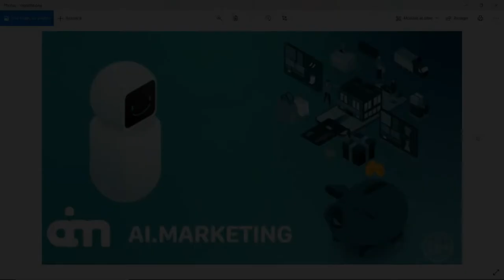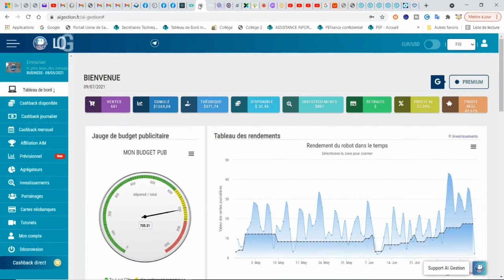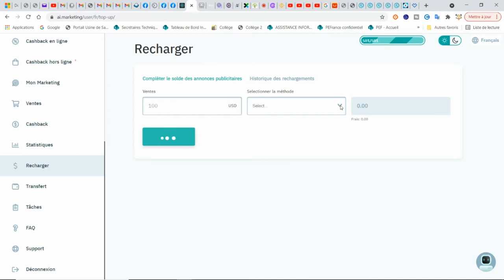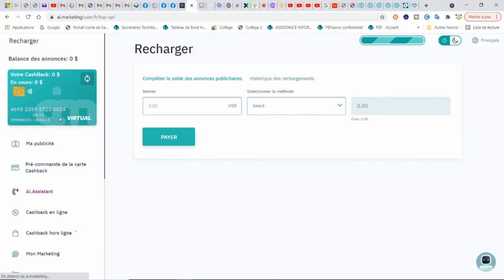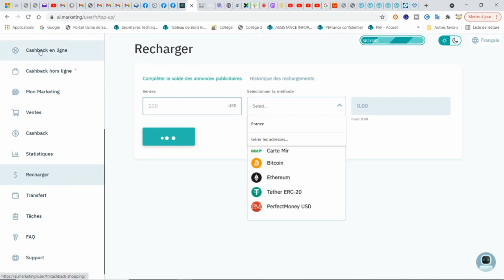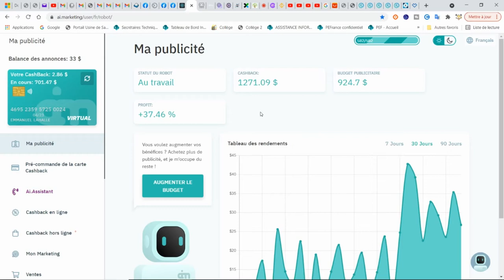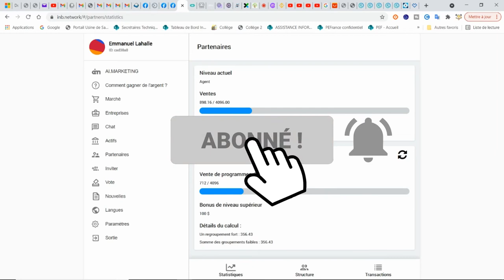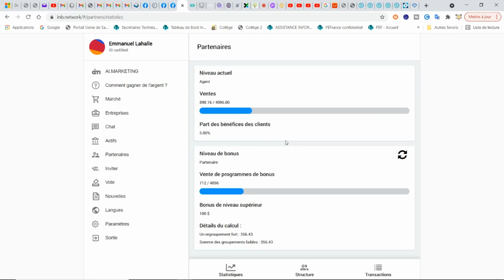AI MARKETING : stratégie d'équipe pour gagner plus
3 parties :
- point rapide sur mon robot
- bonne nouvelle
- ma vision sur la stratégie d'équipe

le code du chèque cadeau de 50$ : MOSH-YFAL-BABR-7307

IL FAUT TOUJOURS CLIQUER SUR LE CERVEAU BLANC SUR FOND BLEU